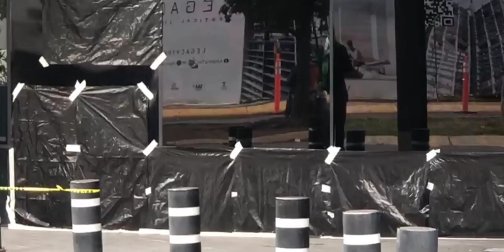Andares Zapopan un día después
Aquí les muestro como a un día de lo ocurrido en una de las plazas más importantes de Guadalajara
ya la vida sigue con normalidad
y unos testimonios de gente de aquí cerca
y visitantes de la plaza